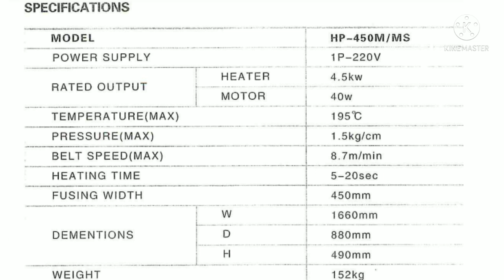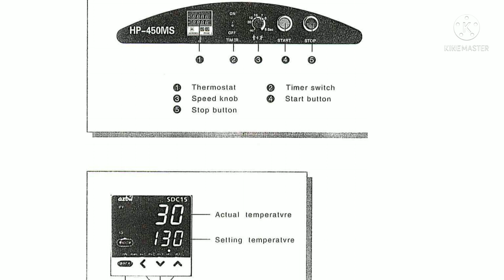How to repair hashima fusing machine hp-450ms.If U want fusing machinenew or old .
Hello dosto
 .humne kuwait  katar Saudi Arabia etc. country me mobile par machine thik o.k. Kiya hai.jiska screenshot hum apko de sakte hai.
In this video.we discuss the heating problem of Hashima fusing machine.
Hashima hp-450ms heating problem.the heater is not working properly.फुसिंग मशीन की हीटिंग तापन्न समस्या।हीटर काम नहीं कर रहे।
फेसिंग मशीन फूल डेमो।fusing machine full demo.fusing machine review.fusing machine problems.fusing machine does not working.फुजिंग मशीन की सभी समस्याएं।
हाशीमा hp 450
हाषिमा fusing machine belt#fusing aashimafusingmachine change: fusing machine electrical connection; FUSING MACHINE ke neeche lower belt sarak jaye to center me kaise kare; fusing machine upper belt change; fusing machine price; Fusing Machine Heating; fusing machine working;fusing machine repair;fusing machine working tamil fusing machine id card.how to repair fusing machine hashima hp-450ms.hiter not working: Hashima fusing machine hp-450ms servicing; Hashima fusing machine hp-450ms E6C temperature controller settings; फ्यूजिंग मशीन का बेल्ट कैसे change चेंज करे। how to do fusing machine servicing hp450-ms HP450MS#hp450ms#hp#heater
Fusing machine feeding conveyor for HASHIMA 900. BRITEX BR 450 MS Automatic belt warping preventive fusing..
Machine । fusing machine er bornona.  How to do Cuff/Collar Fusing by fusing machine.HASHIMA HP-900 LFS  fusing machine for RMG Sector BD.  Coller and Cuff fusing machine.  HASHIMA FUSING MACHINE  MODEL HP 600 LFS  BELT SIZE WIDTH 60 C.M.
T Shirt Printing /Fusing machine Impress Model BP 554 double Tray Automatic/Pneumatic.
ASHIMA HEAT. FUSING MACHINE. ASHIMA FUSING MACHINE HP-450MS
HASHIMA NEEDLE DETECTOR MACHINE  NH-770G-100 Belt Replace.  How to operation Pneumatic Fabric Bonding Garment Fusing Machine for Collar?. hashima fusing machine 450MS.  FUSING MACHINE WORKING AT GARMENT COMPANY.   HASHIMA FUSING MACHINE HP-900LFS E6C TEMPRECHER SETTING.
Fully Automatic Double bed Fusing Machine.     Fully Interlining -IPT manual fusing Plate  press.   Parameter HASHIMA HP-450MS.  ngm nayak185ngmnayak hashima fusing machine HP-450-MS. npoxoAHON npecc HASHIMA HP-450CS.  OF-450MS/600MS ORBITO FUSING MACHINE. NAYAK JI how to fusing machine belt changing.  NAYAK JI FUSING MACHINE HASHIMA HP-450MS SERVICING. Hashima HP-450MS Ternocolagem Tapete Continuo.belt changing for EA-200 fusing machine. HASHIMA FUSING MACHINE HP-450MS E6C TEMPRATURE SETTING. How to repair fusing machine hashima HP-450MS Hiter not cotup. PTFE seamless fusing press belt fusing machine belt black antistatic.
VISWASAM(2019) Malayalam Dubbed Full Movie ।Ajith Kumar । Nayanthara.
Silversun automatic belt adjustment fusing machine।
Roll Fusing Machine.
bageshwarश्री बागेश्वर धम भजन
Spiritual channel . religious channel. सत्संग। बागेश्वर सरकार लाइव कथा।bageshwar sarkar live katha.bageshwardhamlive.bageshwardhamsarkarlivekathatoday.
divyangaayabageshwardhamdivyadarbar.ts race. cute life.cutelifevideo.cute life bts.fun with parasad.korean drama.taehungff.💜Bts।।💜. 5minute crafts.aayu.aaya piyu song.alibaba short video. amit ki video.ankita chhetri. gudiya shingdhamal
arishfa khan new videos.army returning home.aashiq challa balla. asmr treatment.ayush#manoj day gudiyashingdhamal guddu gudiya show#howtofusingmachinebeltchanging#howtofusingmachinebeltsetting#howtochangingfusingma#fusion #
chinebelt#fusingmachinebeltkaisechagekare#hashimafusingmachinebeltchanging#hashimafusingmachine450ms.HP450MSfusingmachine.heatprocessingmachinerment MachineryNewDelhi